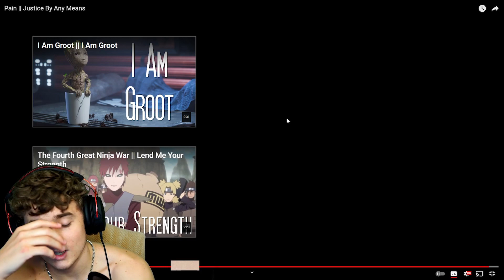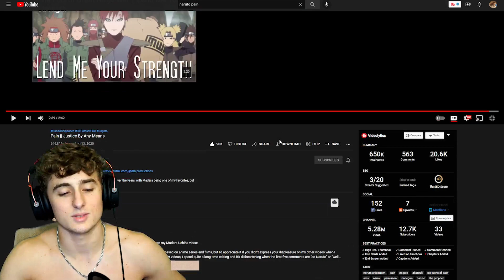Pain || Justice By Any Means *REACTION*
IM BACKKKK. COME BY TO WATCH A CRAZY VIDEO! Thank you for the support! Love you guys!